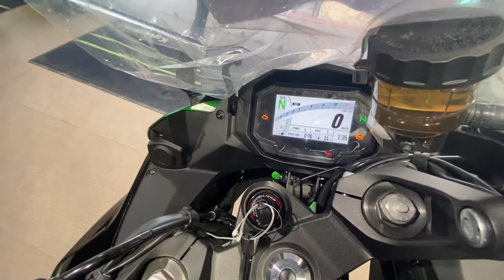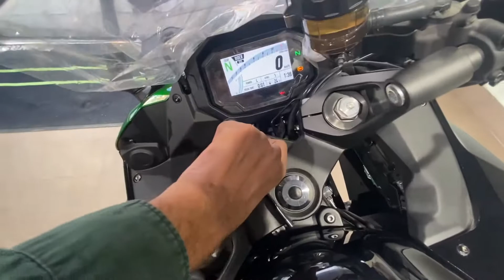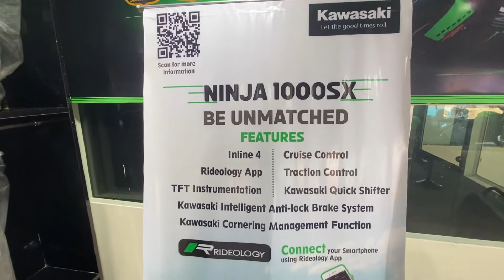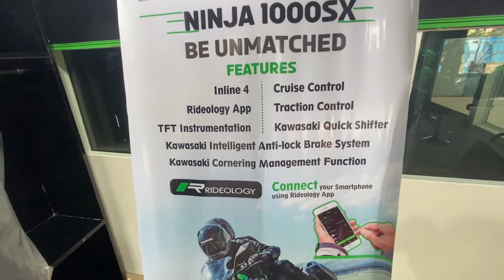KAWASAKI NINJA 1000SX FULL REVIEW | PATNA | BIHAR | A2 BIKER